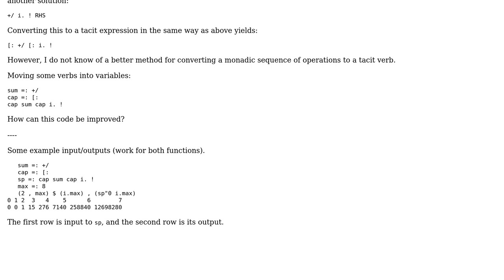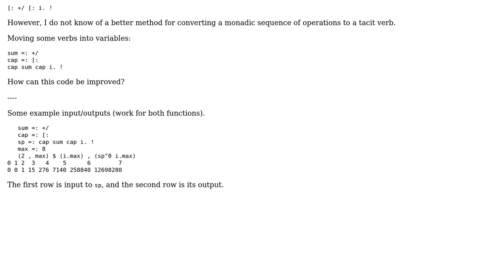Summative Pattern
With thanks & praise to God, and with thanks to the many people who have made this project possible! | Content (except music & images) licensed under CC BY-SA | Music | Images & others | With thanks to user Jonah user Conor O'Brien user 200_success and the Stack Exchange Network Trademarks are property of their respective owners. You are responsible for your own actions.